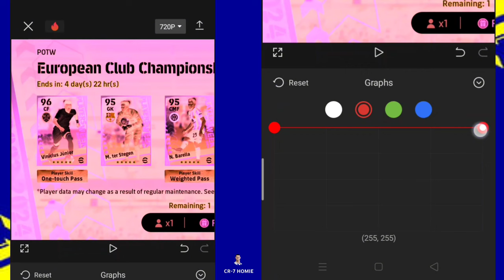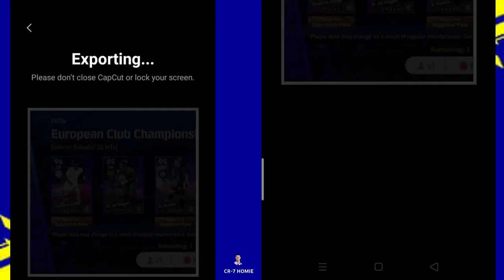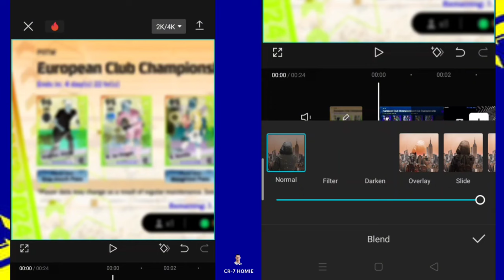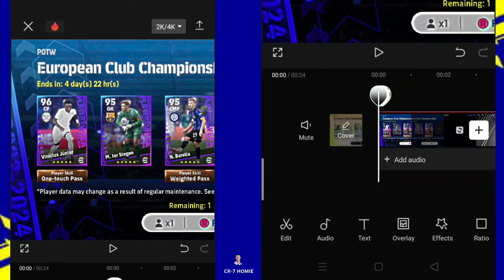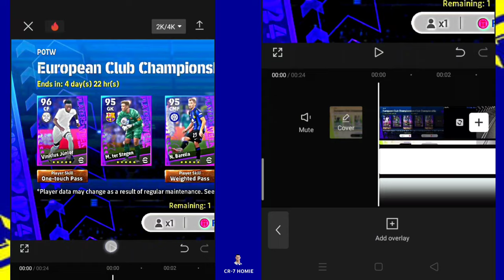4k quality for efootball video editing 💯% working Tutorial 😍😍💥 |efootball 2024 || gaming 🎮📲🎧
4k quality for efootball video editing 💯% working Tutorial 😍😍💥 |efootball 2024 || gaming 🎮📲